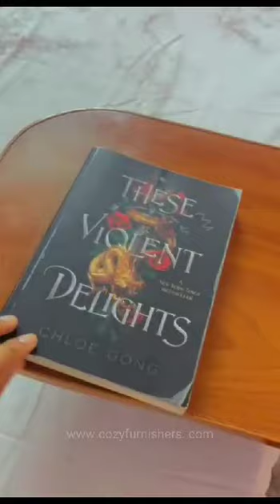TWS Small Oval C-Shaped Side Table, Laptop Table, Coffee End Table.